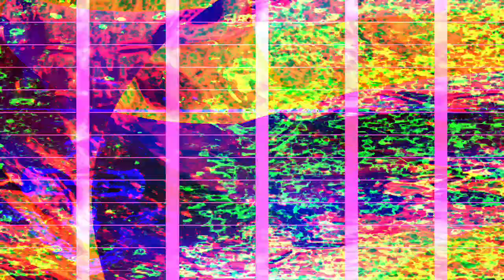[EPILEPSY WARNING] Movie 23 07 14 00h48m30s